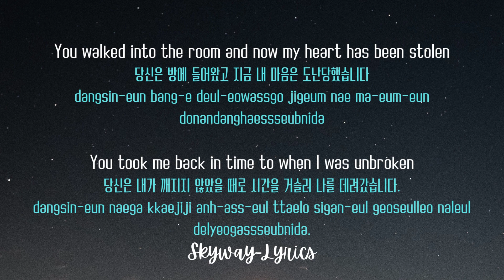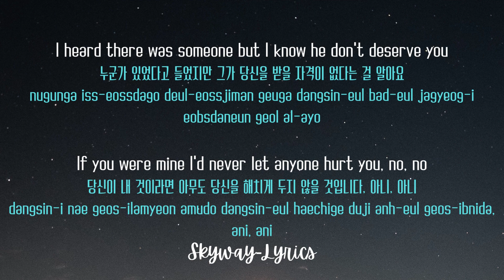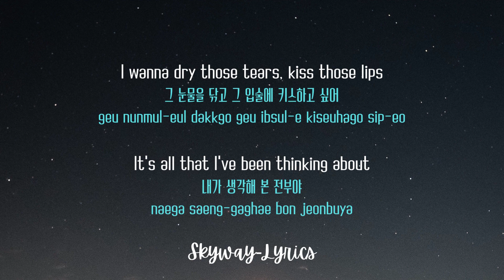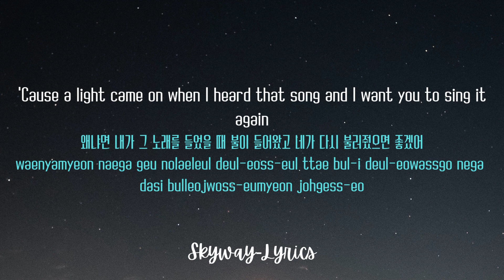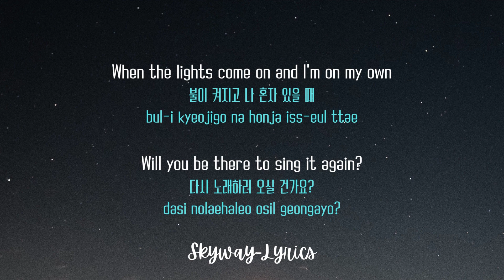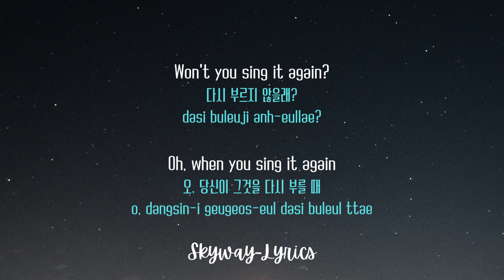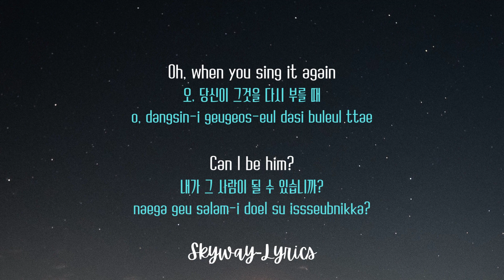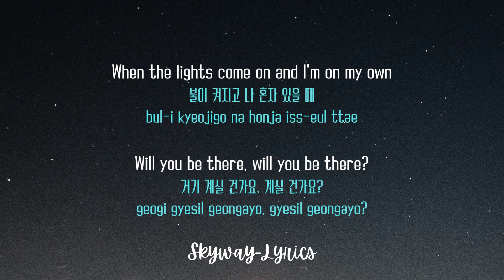Can I Be Him - James Arthur | easy lyrics ( Eng , Han , Rom )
Hi , Everyone ~